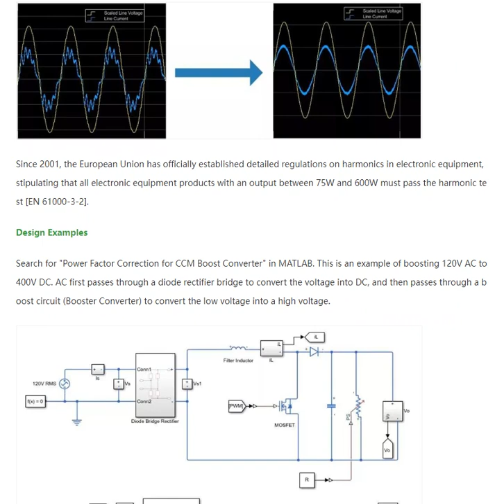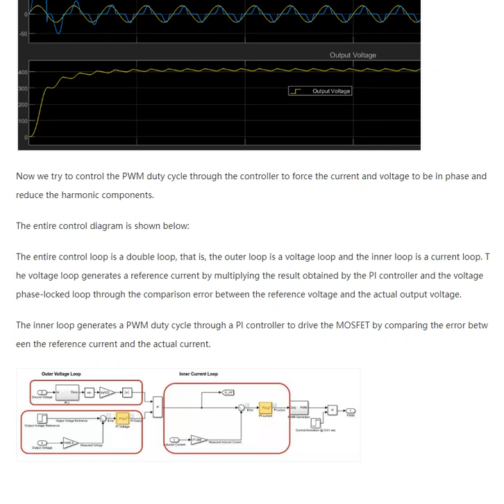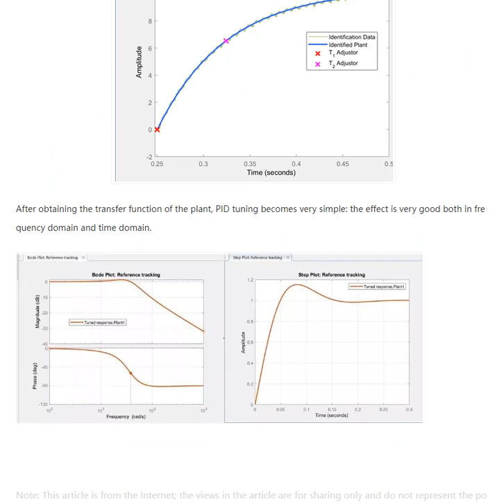Designing Power Factor Correction Module Using Simulink